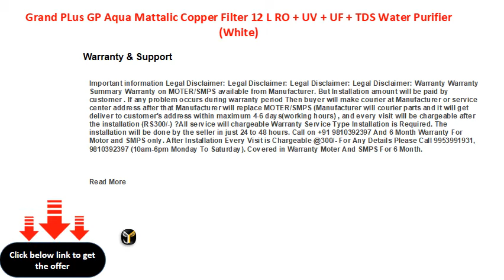Grand PLus GP Aqua Mattalic Copper Filter 12 L RO + UV + UF + TDS Water Purifier White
12 L : More the capacity, more the users can be served with drinking water
RO + UV + UF + TDS : Uses many filters to remove salts & microbes in multiple stages